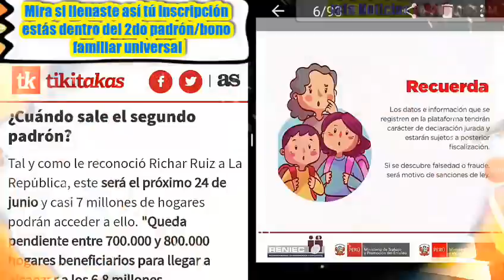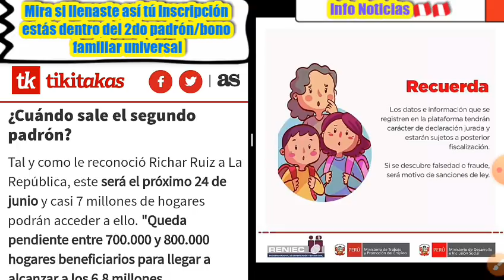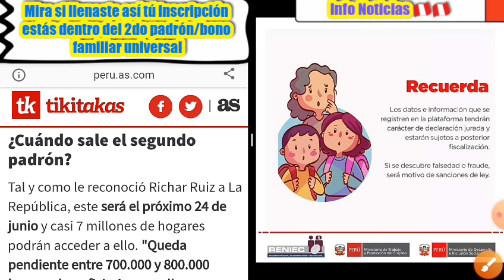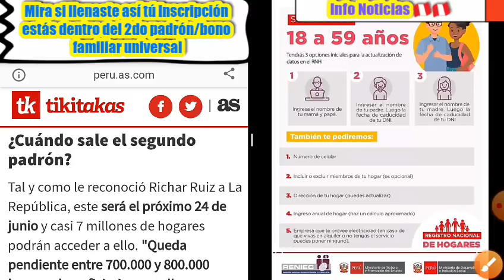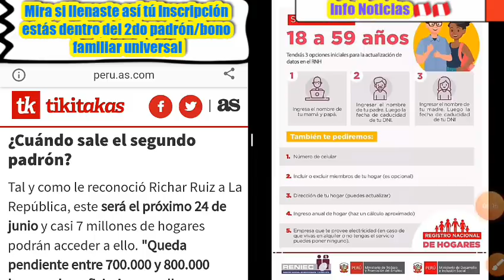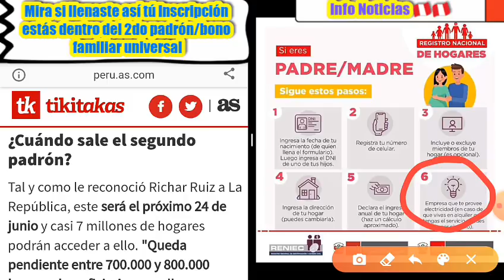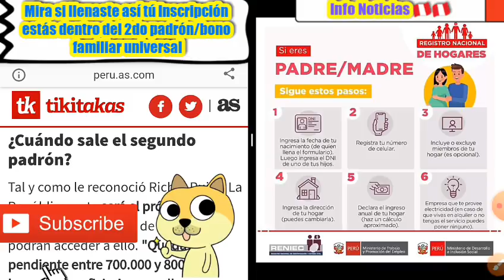Mira si te Inscribistes así ya estás en el 2do padrón/bono familiar universal